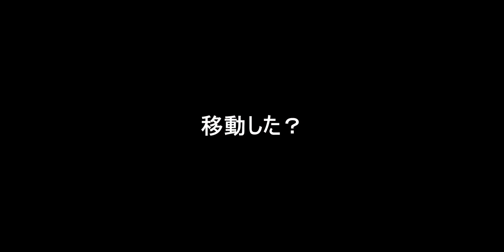「Capsule Live in VRChatのご紹介＆Insta360のハンズフリー＆自転車風切り音性能を確認したい！」第2122話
8/19(土)「CAPSULE Live in VRChat “メトロパルス”」再演決定
参加される方は下記URLから参加方法、注意事項を必ずご覧ください

MICKEL@VRカメラマン

// 今回のおすすめ
Insta360 Go 3が優秀過ぎました！
@kazuch0924 さんによるInsta360 Go 3レビュー
@Kojiseto さんによるInsta360 Go 3レビュー

@WataruNishida  さんによる 【ライカプロフェッショナルストア東京】西田航写真展「GAZE」開催中です。ぜひお立ち寄りください！

先日対談させていただいた石井朋彦さんが撮られた写真集が付属している限定版
地球儀 初回版 (CD＋写真集160P)

// 66万円PCパーツ概要
NZXT H7 Elite RGB
NZXT Kraken Elite 360 RGB
Intel Corei9 13900KS
ROG STRIX Z790-A Gaming WiFi D4
Samsung 990 Pro 2TB x 2
Corsair VENGEANCE LPX DDR4 64GB x 2
Thermaltake TOUGHPOWER PF3 1200W

// 主なカメラ
Leica Q2
Leica Q3
Leica M11
Leica Summilux-M 35mm f/1.4 ASPH
Gitzo ミニ三脚 ミニトラベラ
RED KOMODO & KOMODO-X
Canon RF15-30mm F4.5-6.3 IS STM

Meta Quest Pro
Meta Quest ProをAmazonで調べる

// 動画編集
DaVinci Resolve 18
BlackmagicDesignによるツイート